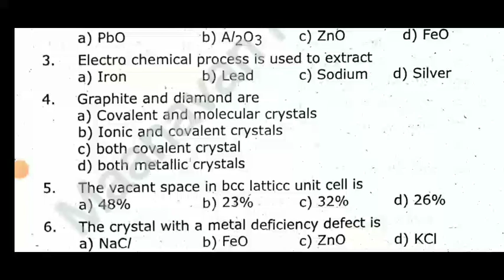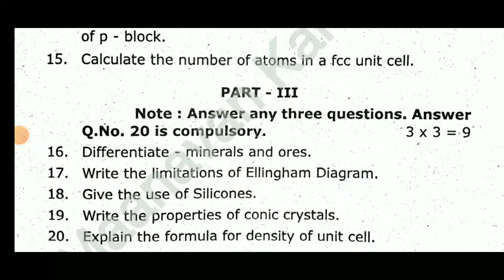12TH CHEMISTRY FIRST UNIT TEST-2023 SALEM DISTRICT'S ANS KEY 12TH CHEMISTRY PUBLIC PAPERPRESENTATION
12TH CHEMISTRY FIRST UNIT TEST-2023 SALEM DISTRICT'S ANS KEY 12TH CHEMISTRY PUBLIC PAPERPRESENTATION